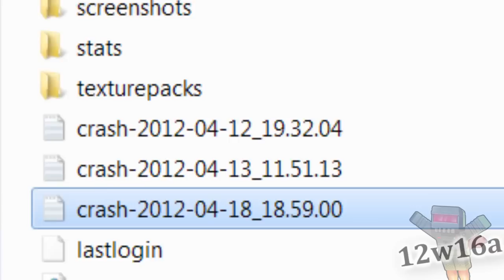Minecraft Monday Show - Full 12w16a Minecraft Snapshot With Bukkit Team EvilSeph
Entire weekly snapshot update aimed at giving you the most detail!
This week once again hanging out with Bukkit as well as we livestream a server for you.

Download the new Snapshot over at Mojang.com and replace your .JAR file